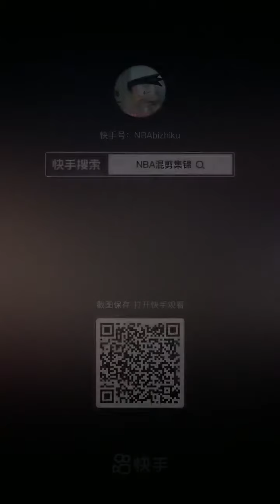Funny videos of NBA 5/एनबीए के मजेदार वीडियो 5/video lucu NBA 5